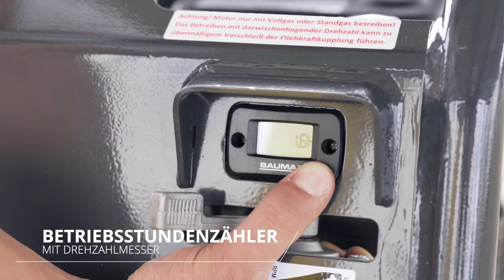BAUMAX Rüttelplatte - Produktvideo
Schenke Deiner Zielgruppe schon vor dem Kauf das Gefühl, Dein Produkt bereits in den Händen zu halten.

Wir helfen Dir, Deine potenziellen Kunden in kürzester Zeit von Deinem Angebot zu überzeugen.

Sichere Dir jetzt Dein kostenloses Erstgespräch!
timedia-production.de